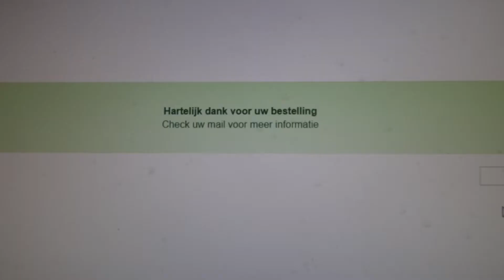HET ZWEMBAD WEER OPZETTEN! #652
Hey!,

(1 Augustus 17:00)

Super leuk dat je deze Video gekeken hebt!

👉  De Video's  Kun je in de Afspeellijsten terug vinden!

    Mittie!